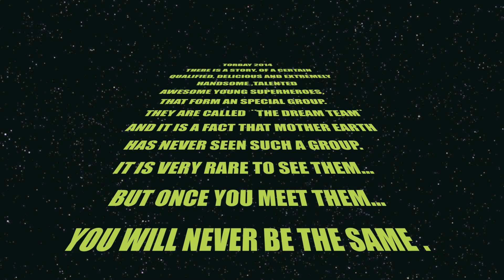mr world - green team (introduction) part 2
green team of mr world 2014 formed by:
-Mr Curacao
-Mr Poland
-Mr Ghana
-Mr Netherlands
-Mr Spain
-Mr Venezuela
-Mr Paraguay
-Mr Canada
-Mr Ukraine
-Mr Mexico